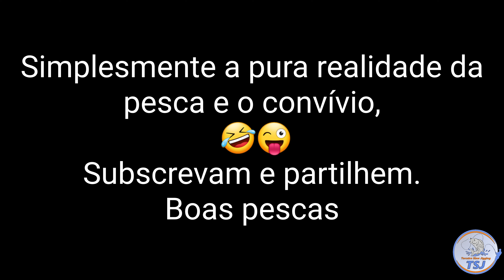Pensava que era de um tamanho e afinall!!!!